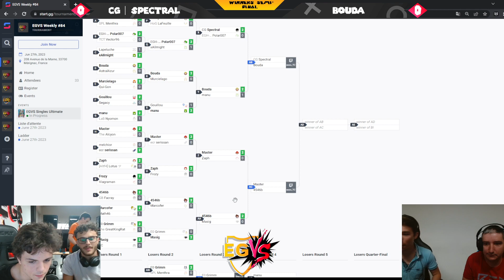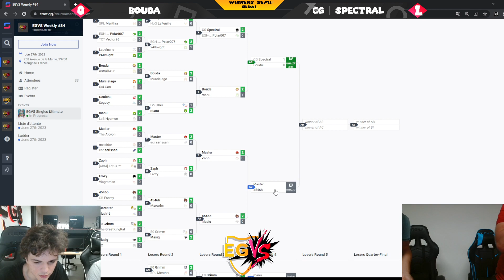EGVS Weekly #84 Winners Semi - Bouda (Wario) Vs. CG | Spectral (Samus) SSBU Ultimate Tournament